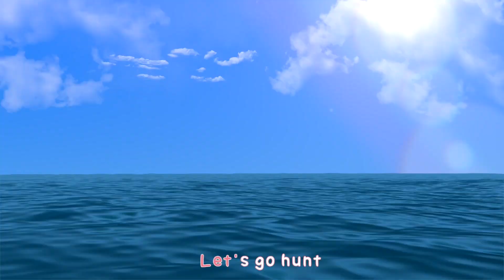Pelajari warna dengan warna! Learn Colors with Colors nursery rhymes 조니조니 예스파파 영어동요 | LimeAndColors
Little Star
Five Little Ducks
Baby Shark
Rain Rain Go Away
Bath Song

라임앤컬러즈는 라임튜브 캐릭터 라임이, 파랑이, 분홍이와 함께 신나는 노래를 통해 영어를 배울 수 있는 교육용 채널입니다.
Paint colouring for kids with LimeAndColors.